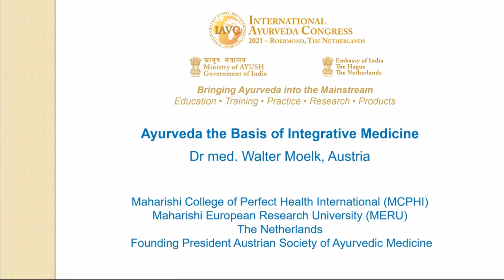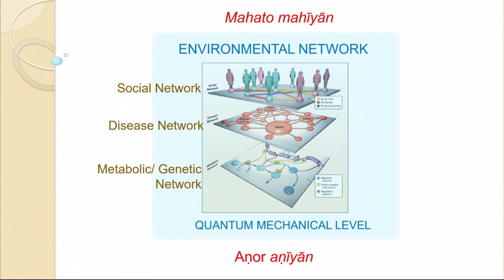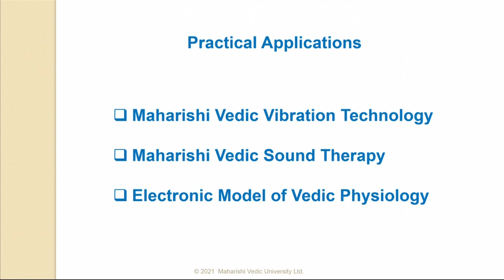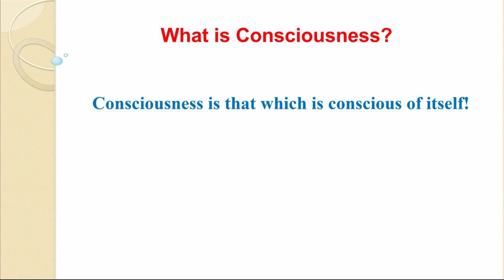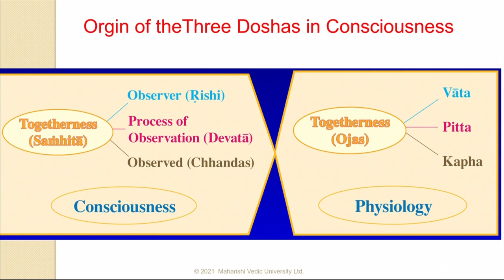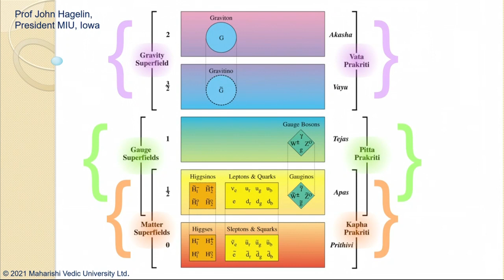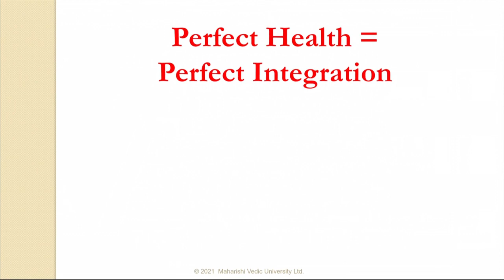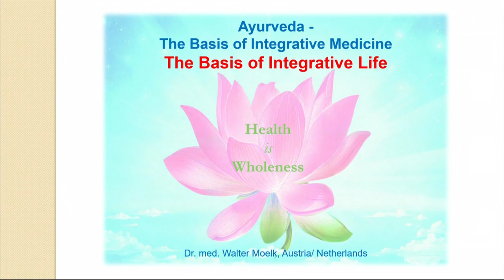Presentation by Dr Walter Mölk at 6th International Ayurveda Congress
Presentation by Dr Walter Mölk (Director "Stichting MERU", Director "Maharishi College for Perfect Health International", Board Member "International Maharishi AyurVeda Foundation")
at the 6th International Ayurveda Congress held 23 November 2021 in Roermond, Netherlands,
about "Ayurveda - A Foundation for Integrative Medicine"